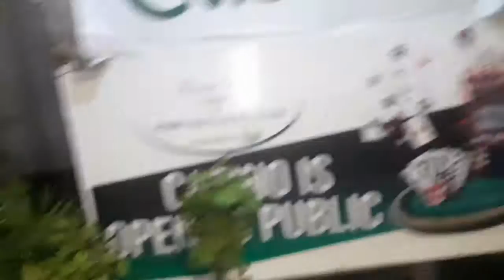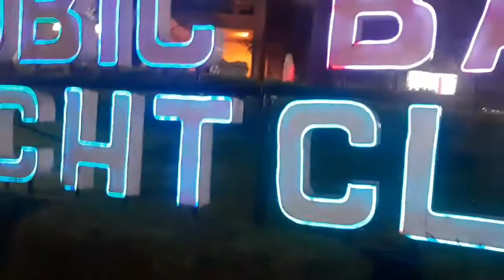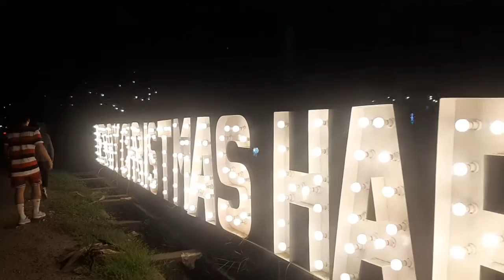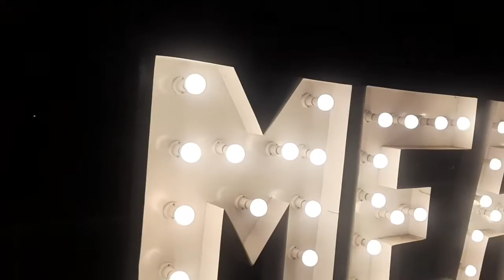Jogging Time here at SBFZ / deretso narin sa YACTH CLUB / Dan/RHON/CRISTAN